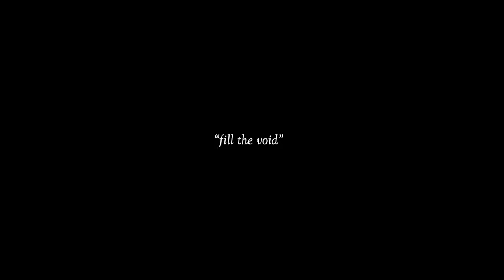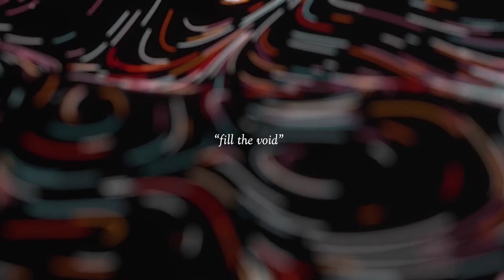• fill the void • laylow + dioscures + amir obe type beat 2019 | trap instrumental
// DESCRIPTION //

Purchase This Beat (instant delivery)

This Beat is free to listen to // If you want to use this instrumental, please purchase a license via my beatstore.

➕ // Purchase My Sample Packs //

free josman type beat 2019
free josman instrumental 2019
josman type beat free
josman instrumental free
free type beat 2019 disaster
free instrumental 2019 disaster
free laylow type beat 2019
free laylow instrumental 2019
laylow type beat free
laylow instrumental free
free dioscures type beat 2019
free dioscures instrumental 2019
dioscures type beat free
dioscures instrumental free
free wit type beat 2019
free wit instrumental 2019
wit type beat free
wit instrumental free